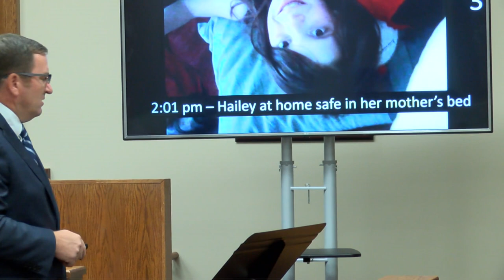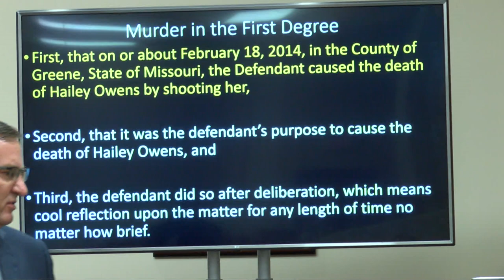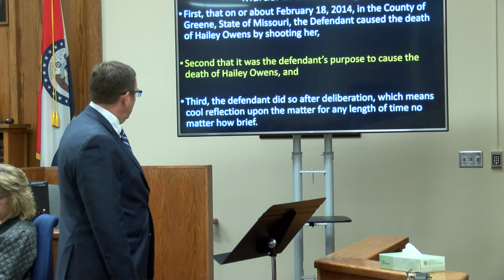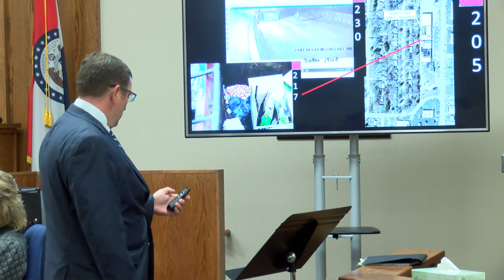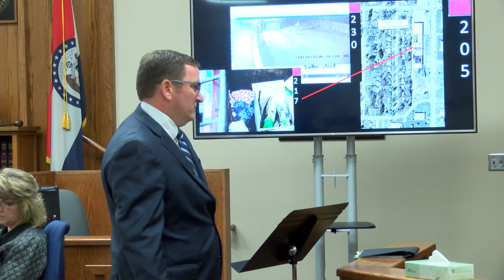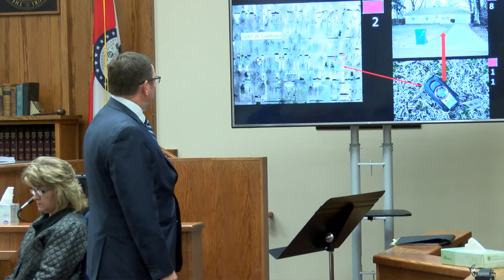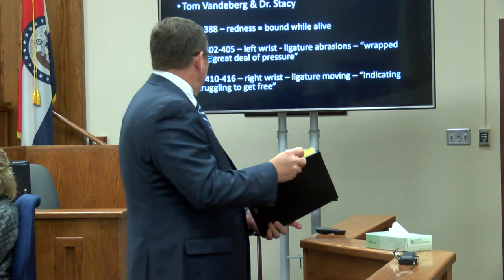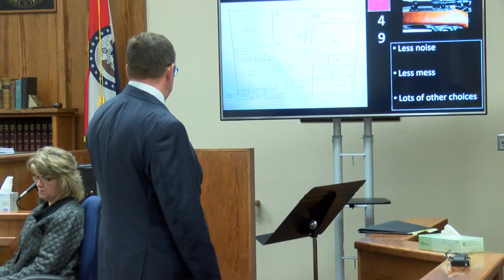Craig Wood Murder Trial - Prosecution Closing Arguments Part 1 and 2